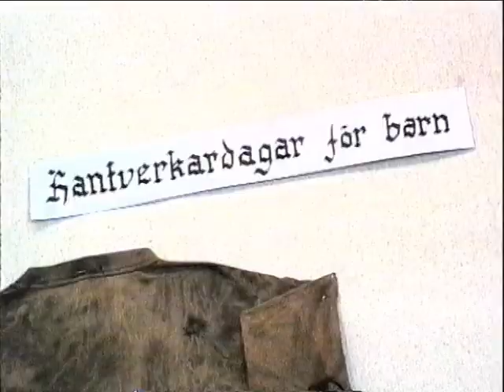Larsmo Hantverkarförening, utställare i april 1999 / Larsmo När-TV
Medverkande: Karin Kronqvist och Nina Stenman.
Tyvärr har bildkvaliteten försämrats.